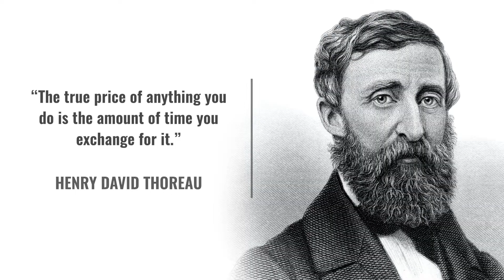We Don't Buy Things With Money...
There is a secret money mindset hack that will completely change the way you interact and view money.

This is a money lesson that is never taught in schools, and is often overlooked by those who are trying to get rich, or achieve their dreams of “financial freedom”.

In this video, I'm going to share this exact money mindset secret and how to use it to not only build wealth but improve your overall happiness.